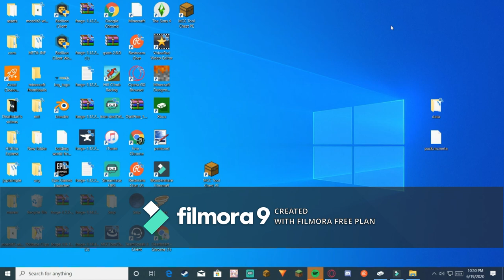Being in Skeppy's event/video